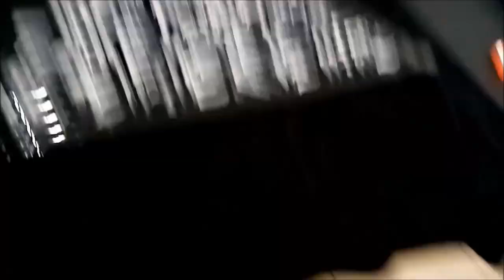LAS MEJORES IDEAS DE LETRAS PARTE 1/LETTERING MALANDRO /CHICANO LETTERING /